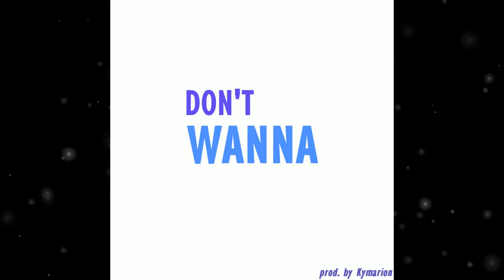DON'T WANNA (PROD. BY KYMARION)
dont wanna dont wanna dont wanna

LYRICS:
dont wanna
dont wanna
dont wanna
dont wanna
dont wanna be the next thing
dont want the sticks
dont want the beams
I dont wan hit licks
I dont wanna see
all of my life
turn to a dream
with no hard work
got the supreme
smokin on purp
hittin the lean
what is my worth
what could I be

boy im comin for you time is up so tick tock tick tock
been in this game call me rick ross rick ross
i've been on the grind yeah I'm the big boss
no I ain't no lady but I'm puttin on the lip gloss

puttin on a show
man be impressed when he really see me go
best watch yo back
record labels on the low
comin with tha stacks
but they don't let you know
all of the downsides yeah all of the
fine print

iq double when I write this
some of ya'll you might not like this
stay in touch I got that midas
and I'm grippin that blanky like linus
conditions all sinus
cut him off i had to minus
up late Im on the grind its
gettin kinda old

most of these cattle just do what they told
don't ask no questions they just up and fold
mental disease it be spreadin like mold
shooting sprees bombings this world is so cold

huh huh

so listen to me for the fire
you can't compete no you can't get no higher
im tellin the truth no I ain't no no liar
they call me the silent im slayin the spire
im rollin in dough you might call me a tire
bow down my sire
right down to the wire
my fans they admire
consequences dire

dont wanna
dont wanna
dont wanna
dont wanna
got the supreme
smokin on purp
hittin the lean

like nick im a teen
the things i have seen
i flow like a stream
just don't intervene

or else you'll end up on the floor of the sea
yeah i am a savage im sippin that tea
up in yo hood wit tha double o 3
and im gettin these shots like a deadeye mcree
steady my sights so its easy to see
then I call in the body to avoid a fee